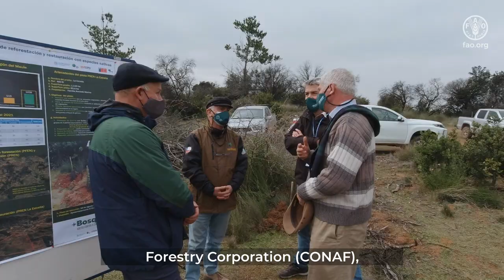+Forest, together against climate change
The +Forest project, funded by the Green Climate Fund and lead by the Ministry of Agriculture and FAO Chile seeks to tackle climate change by reducing afforestation and degradation of soils in six regions.The initiative will benefit directly more than 50 thousand people.